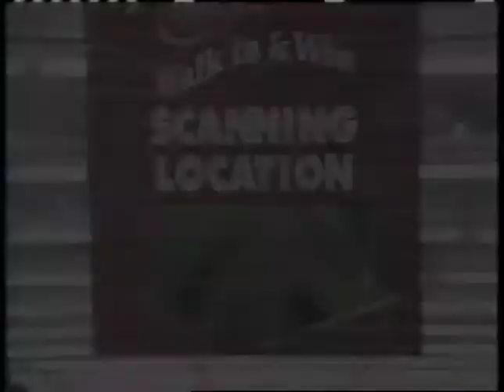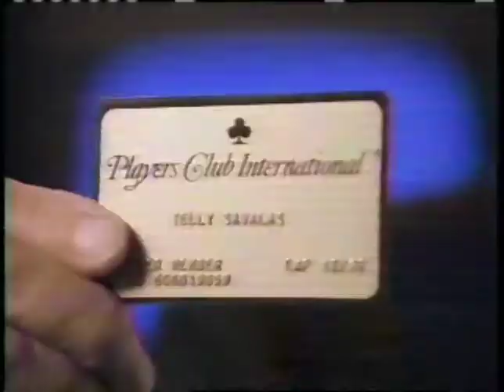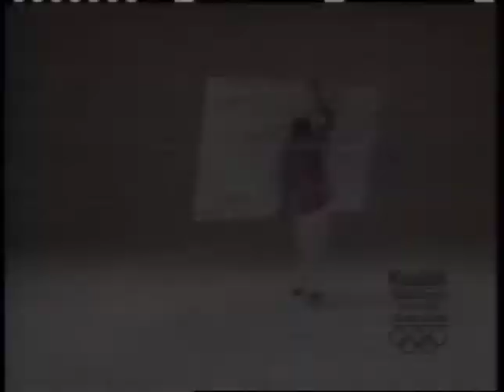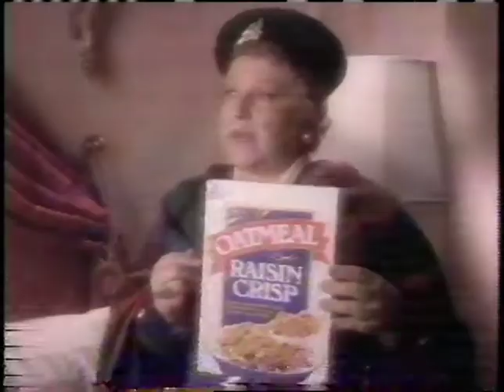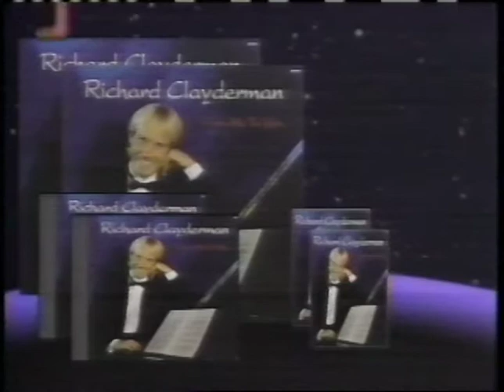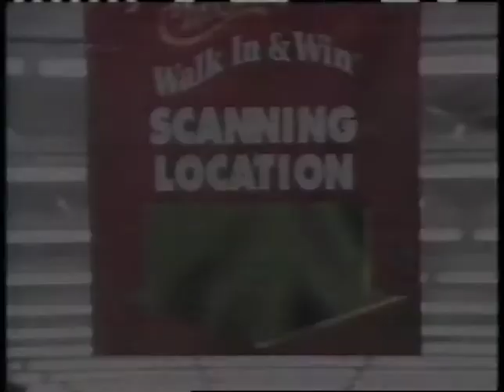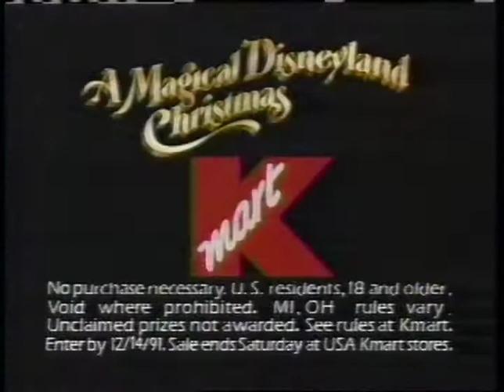Commercials - TNT - December, 1991 (VHS)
from The 5000 Fingers Of Dr T.

w/ bumpers.

One terrible Timex commercial removed.